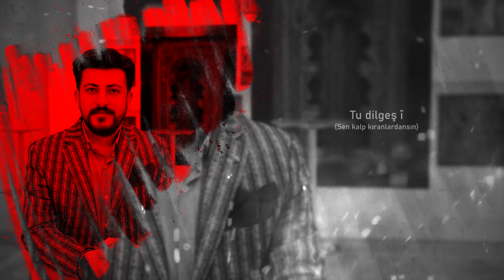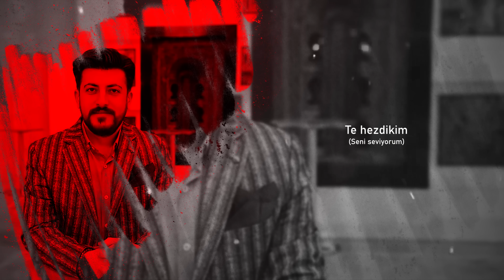Servet Tunç - Ax Çavreşê (Feat. Brusk Azad) | Kurdish Trap Remix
Servet Tunç Yapımıyla "Ax Çavreşê" Yayında!

► Producer : Servet Tunç
► Mix X Mastering : Doğan TUNÇ
► Kayıt Studio : Azad Medya
► Yapımcı : Tunç Studio's
► Yaylılar : Ebufez

Ax çavreşê vax çavreşê
Te hezdıkım tu dılgeşê
Sa te dımrın tu dılgeşê

Ax tu yari vax tu yari
Te hezdıkım tu yamıni
Sa te dımrım tu yamıni